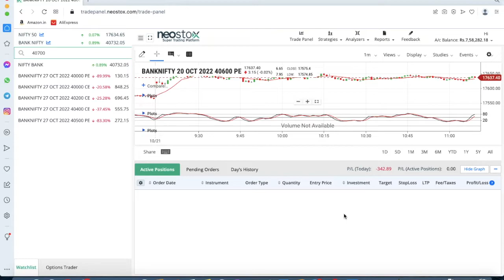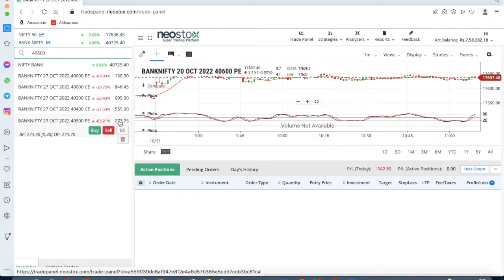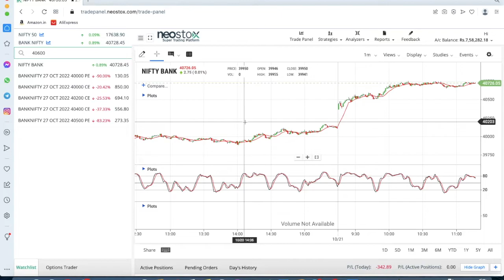Bina paisa ka trading wo bhi free/neostox.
A paper trade is a simulated trade that allows an investor to practice buying and selling without risking real money. The term dates back to a time when (before the proliferation of online trading platforms) aspiring traders would practice on paper before risking money in live markets. While learning, a paper trader records all trades by hand to keep track of hypothetical trading positions.)
But by using neostox you can enhance your technical analysis and you can practice your own strategies.